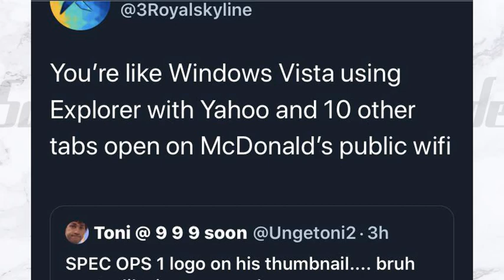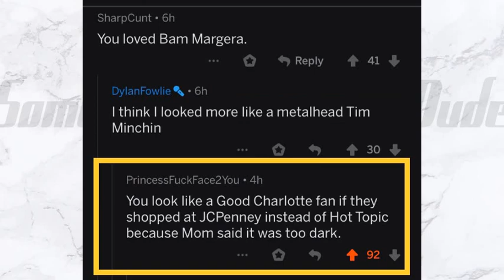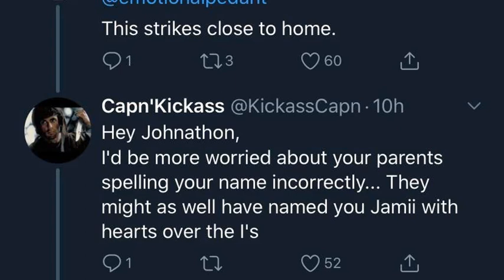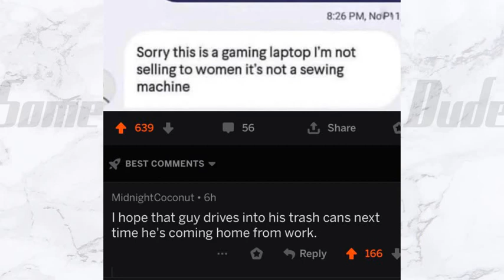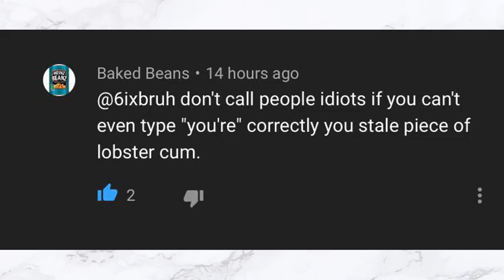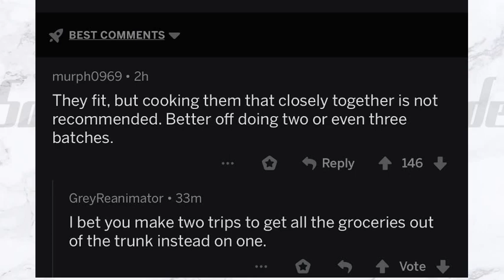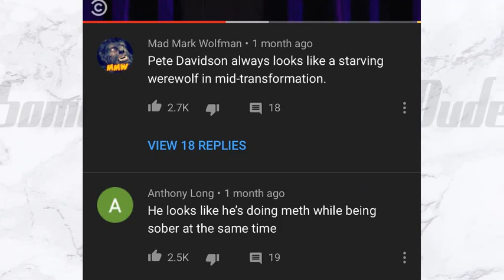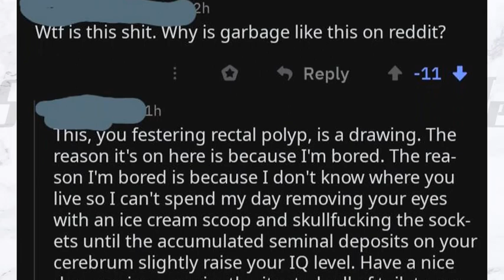"WTF IS UP WITH JUSTIN BIEBER?!" - r/RareInsults Most Random And Rarest Roasts And Sizzling Burns!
When someone says something so incredibly dumb, a generic, mediocre insult isn't enough to convey to them their idiocy; it's time to hit 'em with a one of a kind, rare and incredible roast! These are my choices for the rarest and most satisfying burns from r/RareInsults!

--Special thanks to my first two Patrons!--
david franklin
Beka Rex